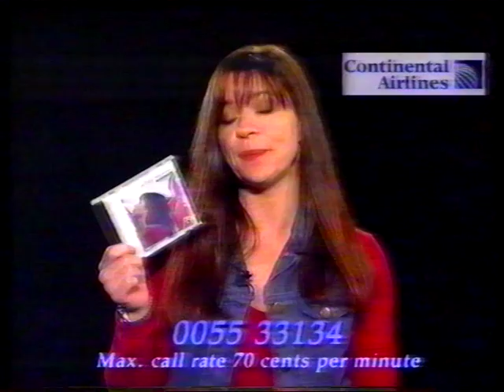Jenny Morris - Video Hits ID & 'Tears' competition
Jenny Morris introducing her video 'Tears' on Australian music video TV program Video Hits in December 1992, plus announcing a competition.  90s 90's 0055.